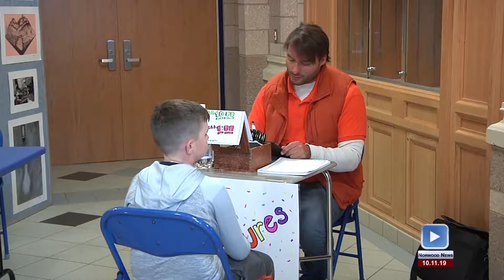2019 Putting for Patients